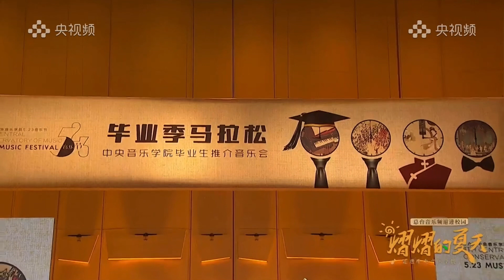王丹紅《阿曼尼莎》二胡/高白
空降 1:58
畢業季馬拉松——中央音樂學院畢業生推薦音樂會
王丹紅《阿曼尼莎》
二胡/高白
鋼琴/原丁
2024/05/26
中央音樂學院歌劇音樂廳